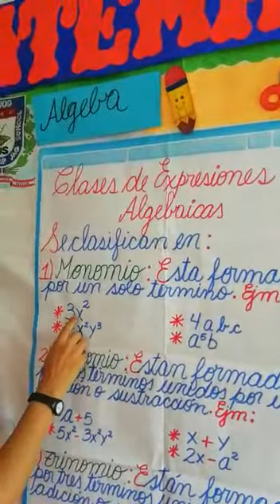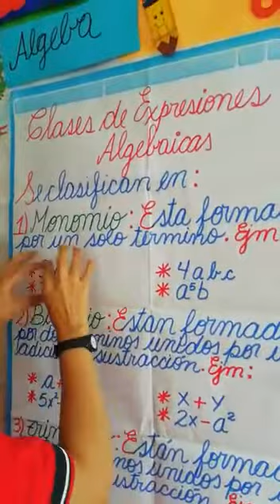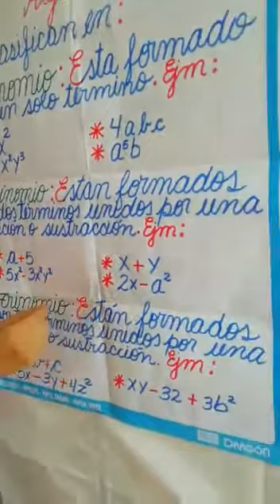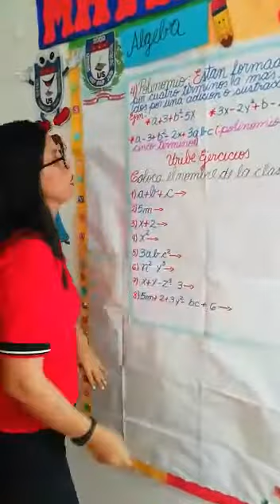3º PRIMARIA - CLASES DE EXPRESIONES ALGEBRAICAS - ÁLGEBRA - Prof. EVELIN FERRER